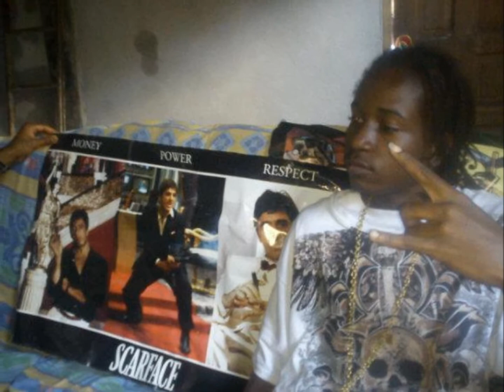bad in de land 2snake & philly g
purple ballerz!